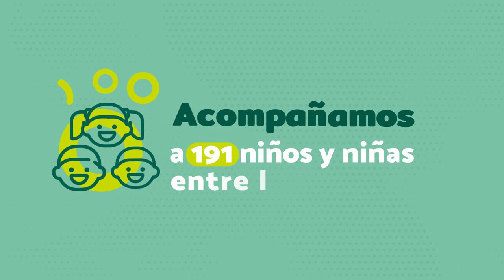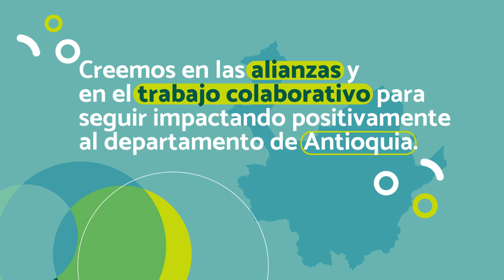Logros 2021 Magdalena Medio [Comfenalco Antioquia]